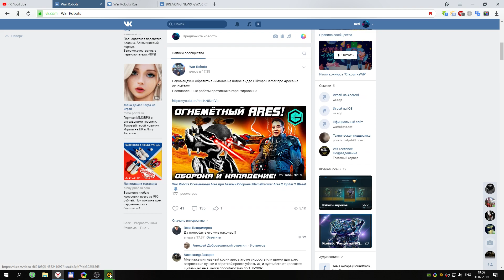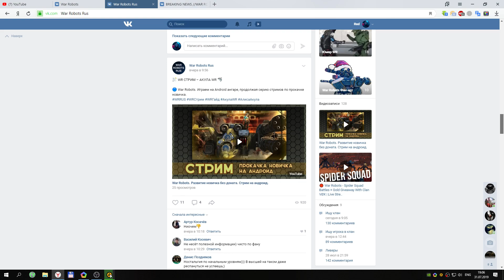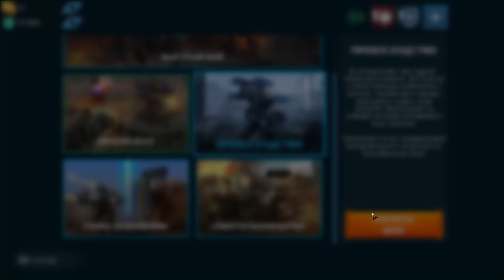Детский сад... ::: War Robots